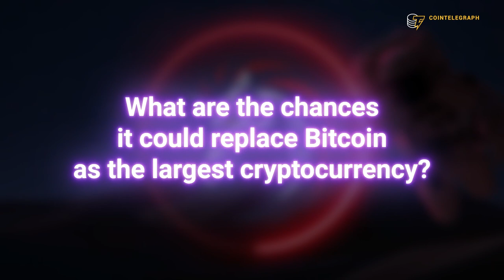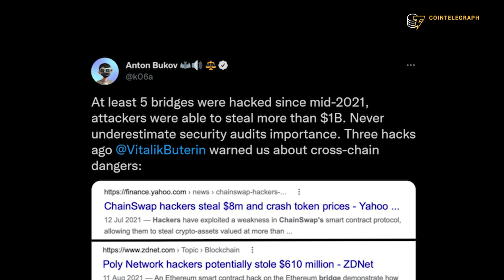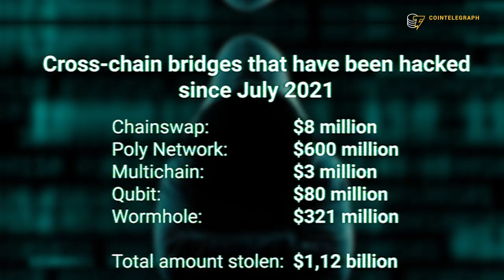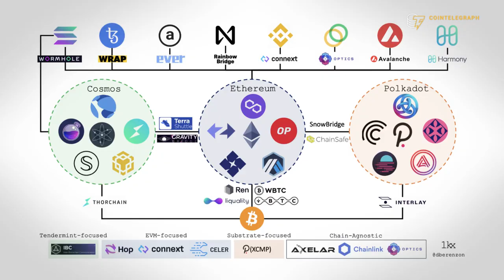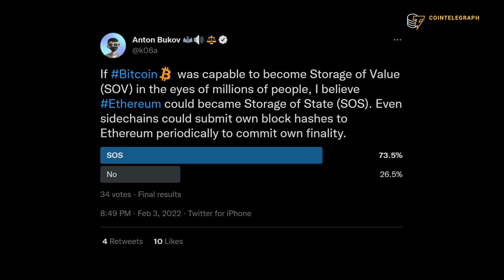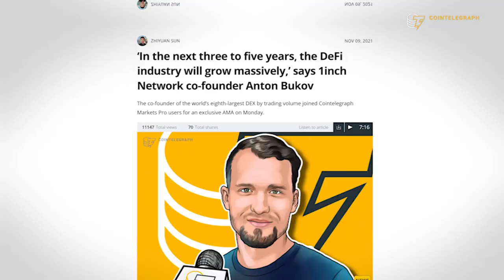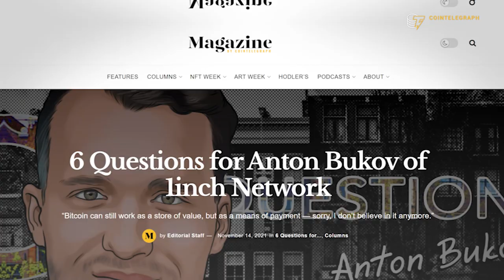“Ethereum will overtake Bitcoin in three years” | Interview with 1inch Network co-founder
Anton Bukov, the co-founder of 1inch Network, explains why Ethereum will remain the main platform for DeFi applications and how it could replace Bitcoin as the largest cryptocurrency.

0:00 Intro
0:40 What would it take for decentralized exchanges to overtake centralized ones in popularity?
4:34 Is the future of the crypto ecosystem cross-chain?
8:40 Will Ethereum become a “Storage of State?”
13:02 What is the most viable scalability solution for Ethereum?
16:40 Is Bitcoin still relevant for blockchain programmers?
19:12 Outro